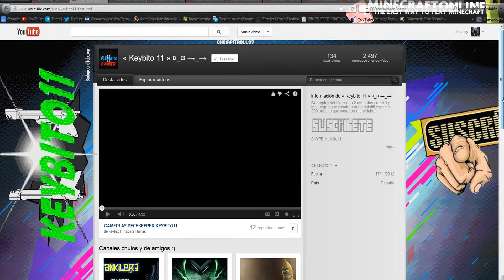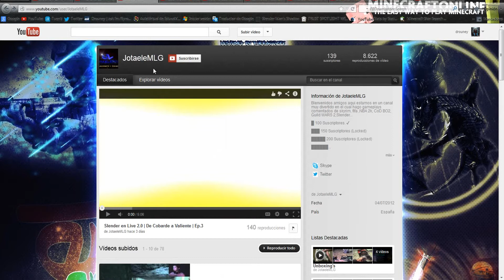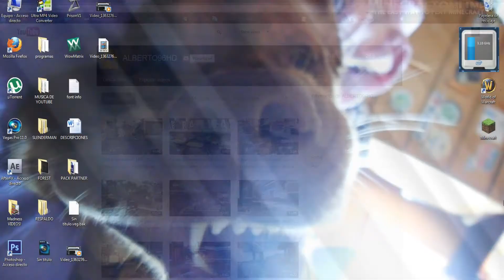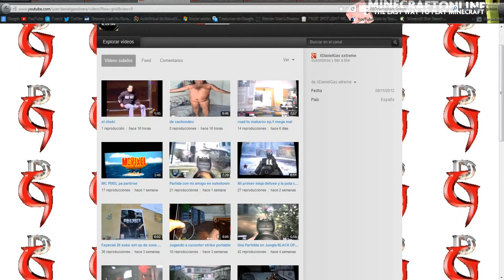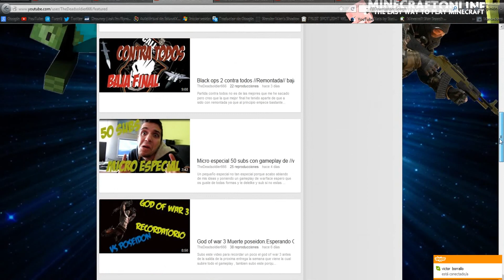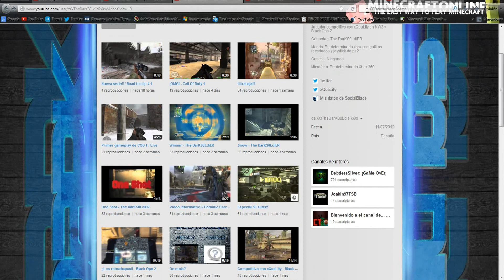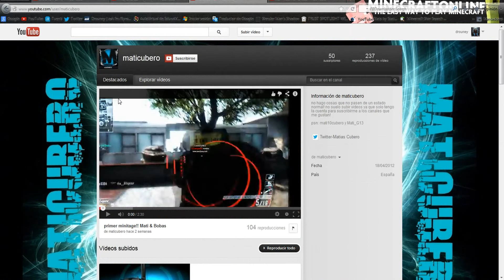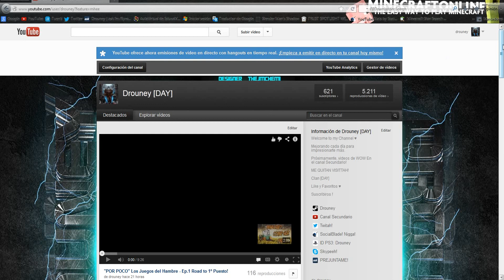Sábado de Promoción - Canales atope!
6# Promoción de los Sábados -- Ayudando gente
►► ¡Like y Fav ayudan! ◄◄